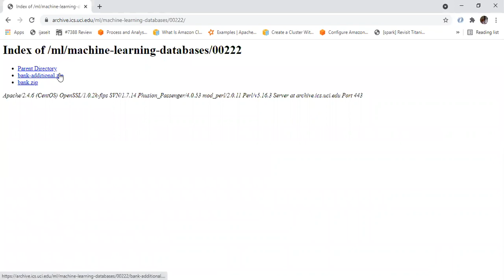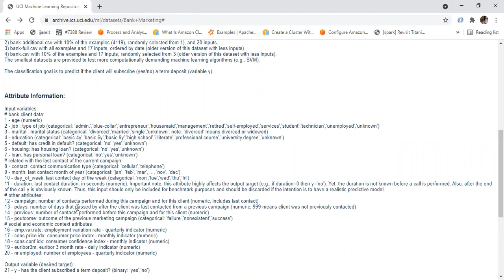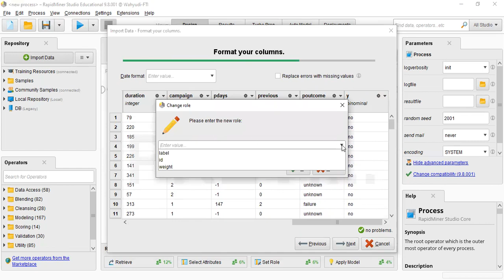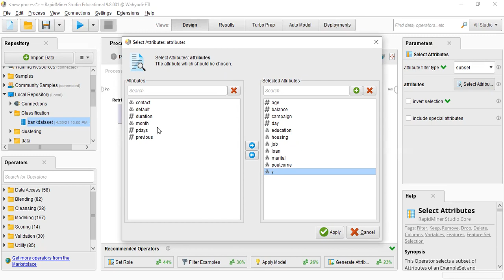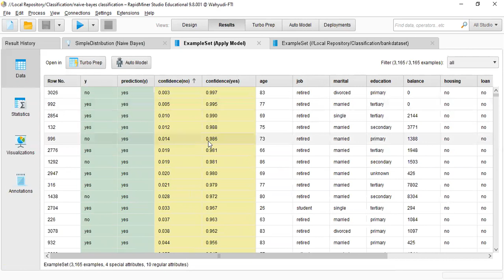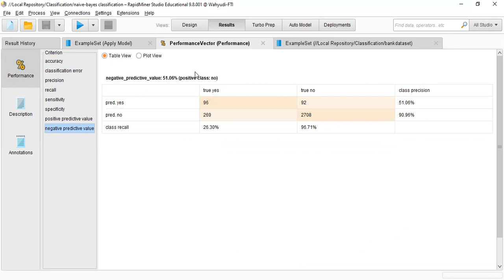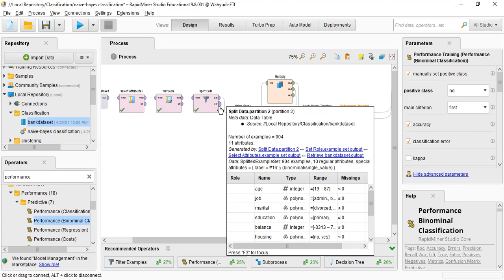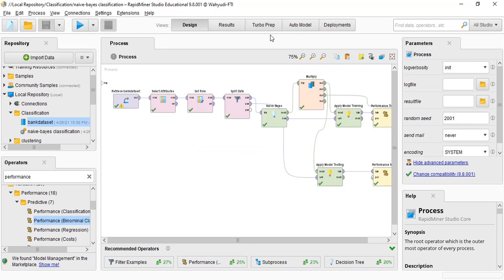Naive-Bayes Classification menggunakan Rapidminer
Video ini menjelaskan cara membuat model kalsifikasi menggunakan Rapid miner. Algoritma klasifikasi yang digunakan adalah Naive Bayes. Dataset dapat di download di
Dataset tersebut terkait dengan promosi langsung dari lembaga perbankan Portugal. promosi pemasaran didasarkan pada panggilan telepon. Untuk mengetahui apakah konsumen akan menyimpan uangnya di bank dengan skema deposito berjangka.

Tujuan klasifikasi adalah untuk memprediksi konsumen akan menyimpan uangnya di bank  (ya / tidak) menggunakan  deposito berjangka(variabel y).